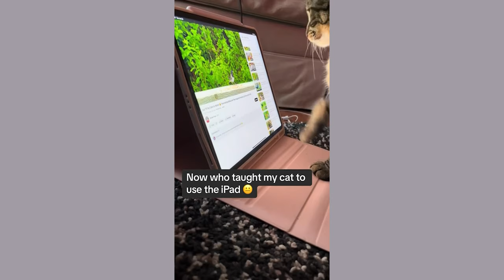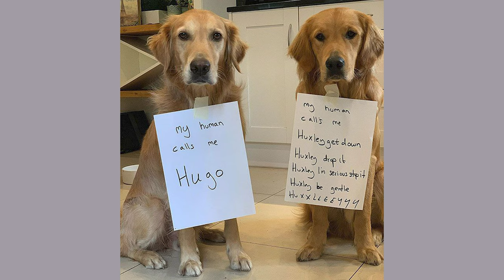WOW Funny life moments 11 (Laughter and joy with animals)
Welcome to @Barbos-channel
Let's watch our adorable friends. I hope today's compilation will lift your mood for the whole day